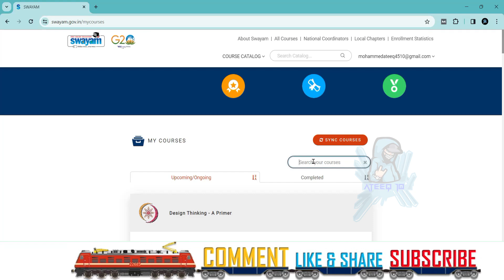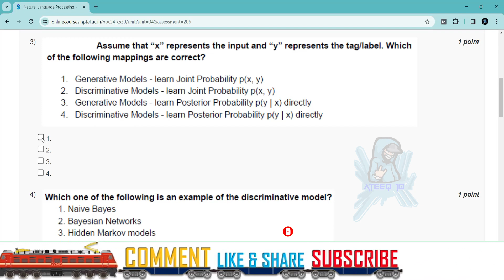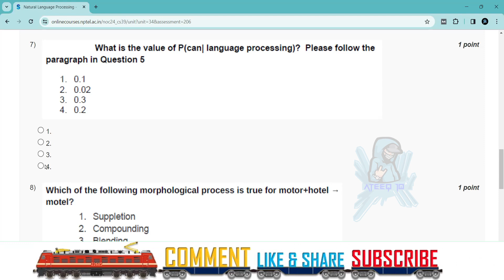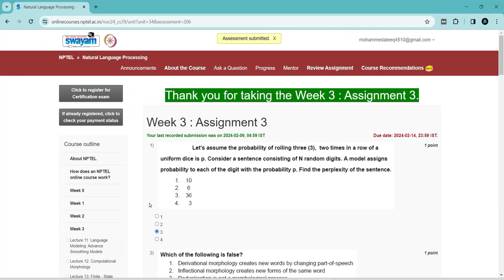Natural Language Processing Week 3 Assignment Answers | NPTEL Jan-Apr 2024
In this video, we're going to unlock the answers to the Natural Language Processing questions from the NPTEL 2024 Jan-Apr assignment.

If you're looking to unlock the answers to the Natural Language Processing questions from the NPTEL 2024 Jan-Apr assignment, then watch this video! By the end of this video, you'll know all the answers to the questions you were struggling with.

33 weeks course nptel assignment answers
8 weeks course nptel assignment answers
4 weeks course nptel assignment answers
week 3 assignment answers of Natural Language Processing
assignment answers of Natural Language Processing
Natural Language Processing answers 2024
2024 nptel assignment answers
2024 nptel assignment answers week 3
week 3
week